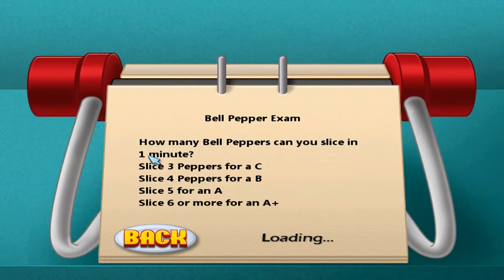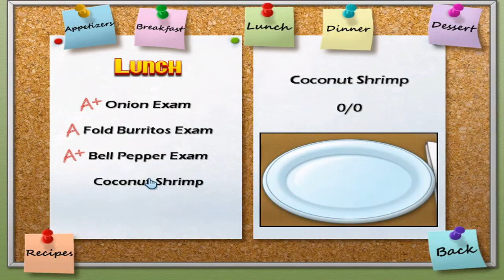Cooking Academy Walkthrough - Lunch Exam #3 - Bell Pepper Exam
Bell Pepper Exam - 6 Peppers Sliced

Grade: A+